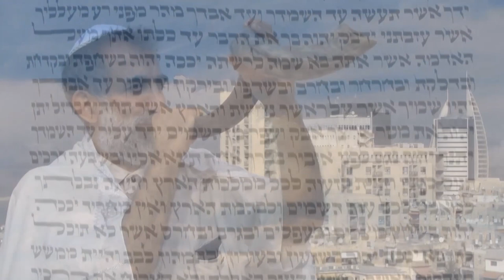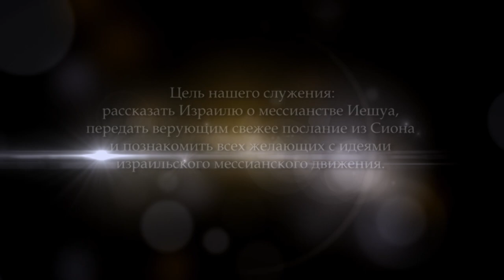Богатеть в Бога. Часть 9